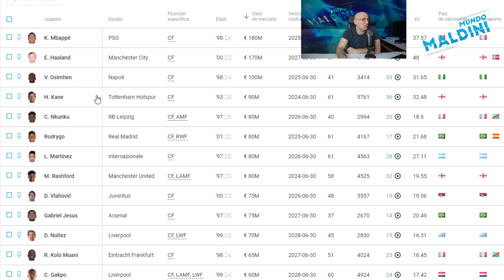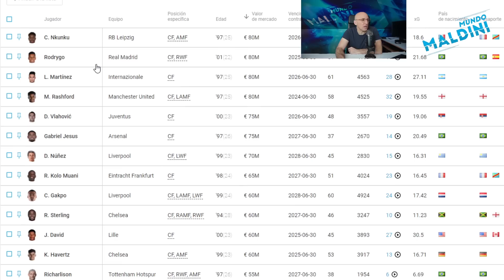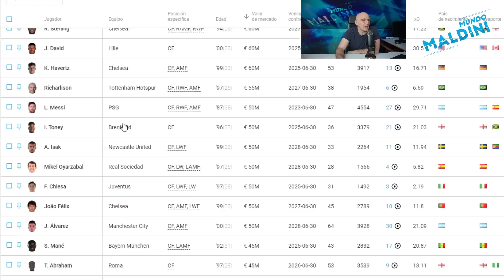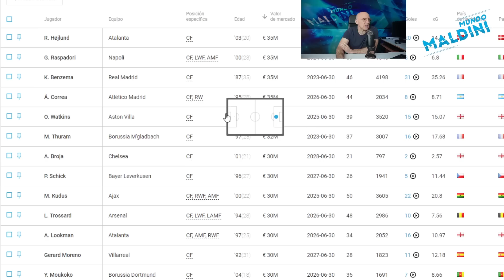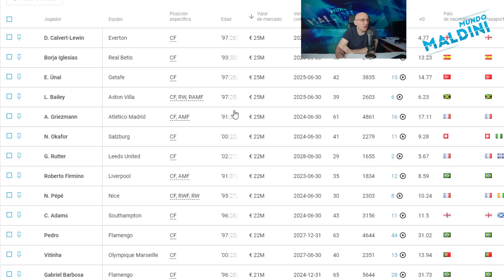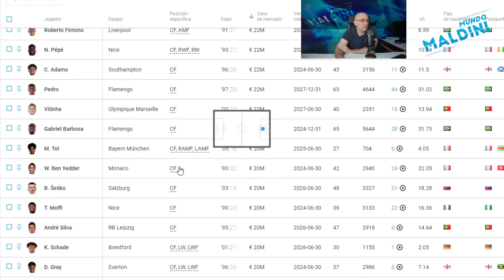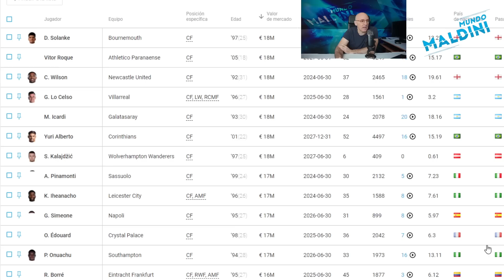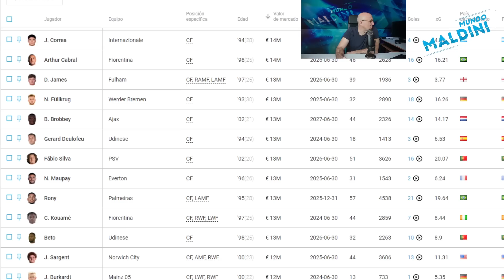PEINANDO EL MERCADO, DELANTEROS. REAL MADRID, BAYERN Y PSG EN BUSCA DE UN NUEVE. INFORME WYSCOUT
Seguimos con los videos de informe Wyscout peinando el mercado y hoy vamos con los delanteros centro.
Hay chollos y analizamos características de muchos jugadores, espero que os guste!
Y por supuesto espero vuestra opinión en los comentarios cracks!